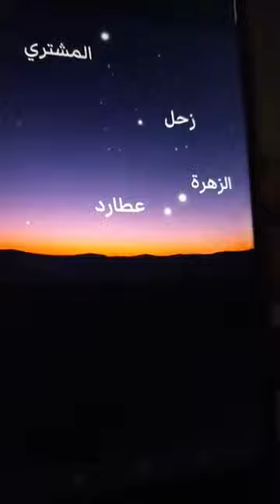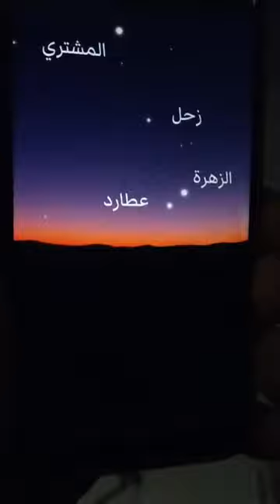افتحوا البلكونات دلوقتى.. 5 كواكب تزين سماء مصر فى مشهد بديع